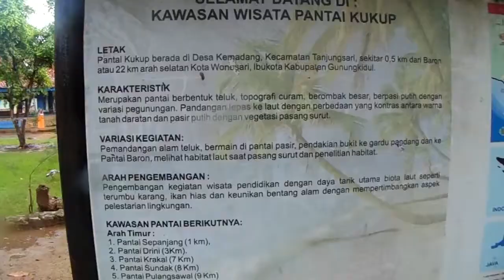Diary Ras Inggi #12 - WONOSARI GUNUNG KIDUL